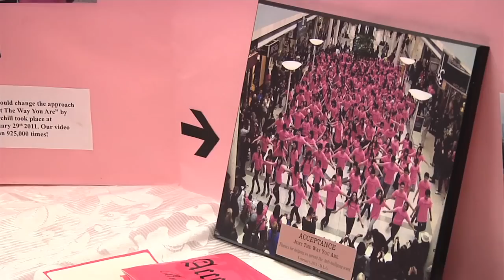'ERASE' Bullying Strategy announced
Premier Christy Clark announced a new province-wide 10-point anti-bullying strategy that will help ensure every child in feels safe, accepted and respected, regardless of their gender, race, culture, religion, or sexual orientation.

ERASE Bullying (Expect Respect And a Safe Education) is a comprehensive strategy that will make British Columbia a leader in addressing bullying and harmful behaviors.